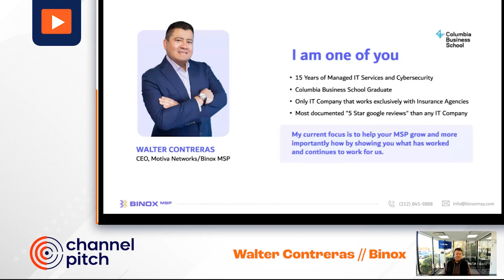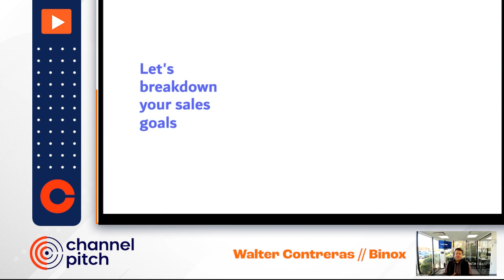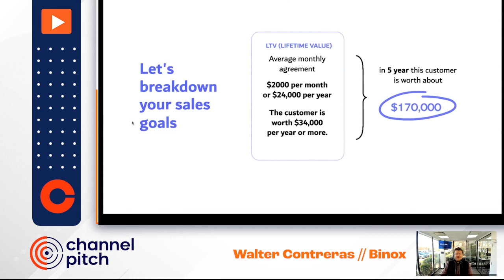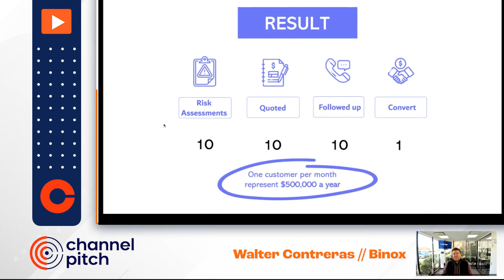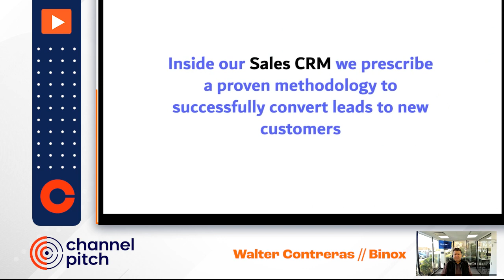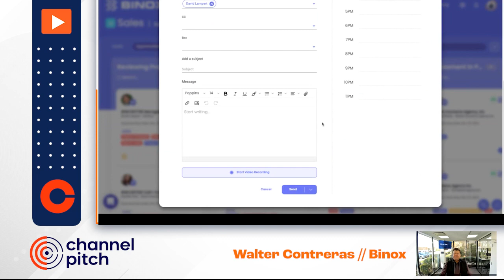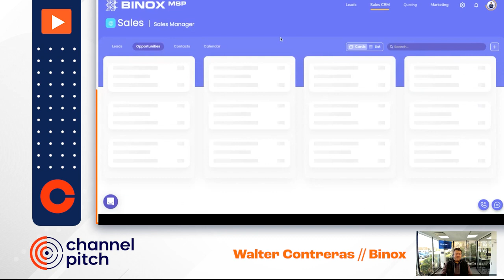Binox MSP's Demo Pitch - Channel Pitch November 2022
Watch Binox MSP's pitch from November 2022's Channel Pitch event!